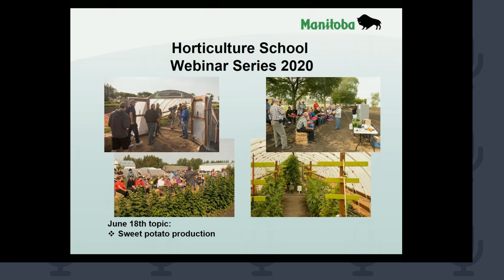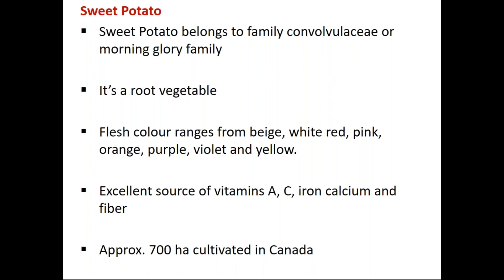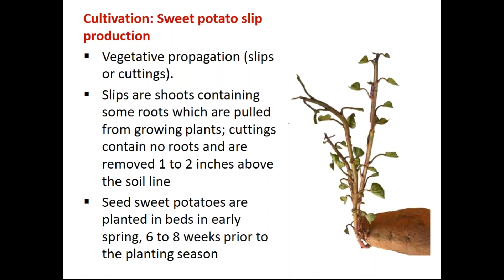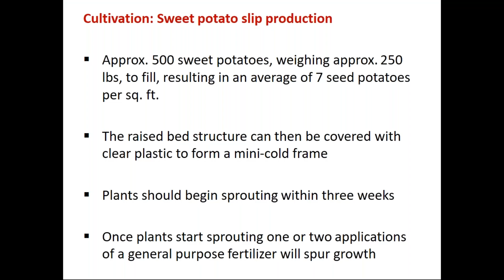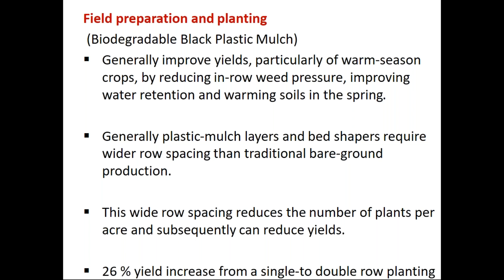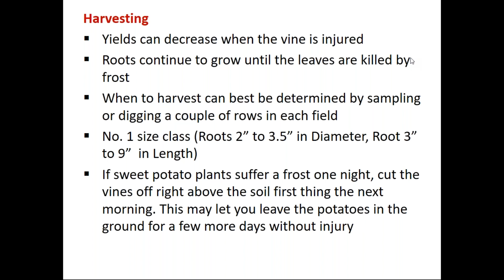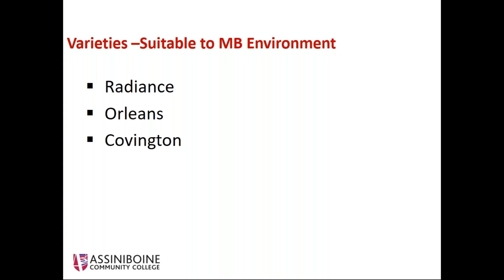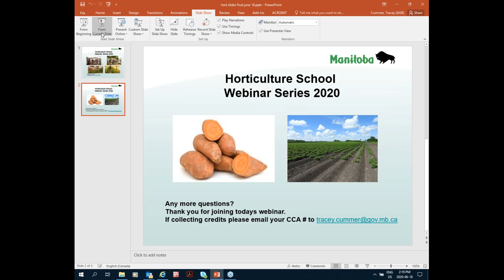Horticulture School - June 18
Sweet Potato Production